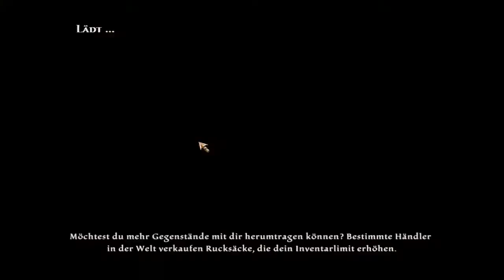Let's Play Kingdoms of Amalur Reckoning #46 - Zwei Ritter und ein Troll